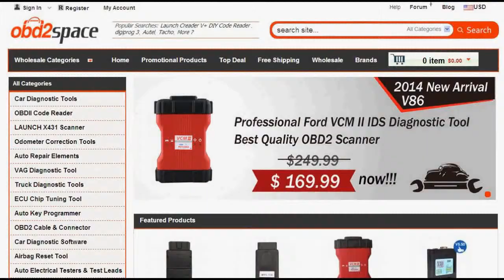Autocom cdp gold color 2013.03 Version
Auto CDP Programmer For Trucks 2013.03 Version
AUTO CDP Pro TRUCKS (Compact Diagnostic Partner )
The professional diagnostics solution for light and heavy commercial vehicles
CDP Pro (Compact Diagnostic Partner Pro) is the user-friendly wireless multi-brand diagnostic tool.
Together whit a Pocket PC (handheld) or PC it makes a powerful professional tool for the independent workshop.
You can perform serial diagnose, read and erase fault code, basic settings, programming and perform service reset.